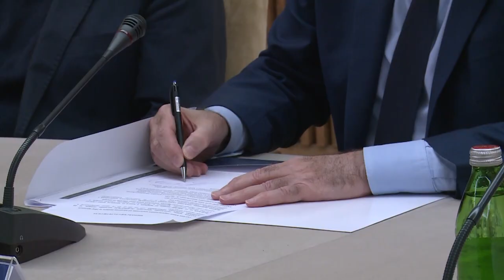SELO I POLJOPRIVREDA NEODVOJIVI